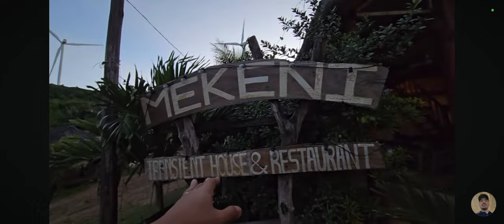bumangga sasakyan nila